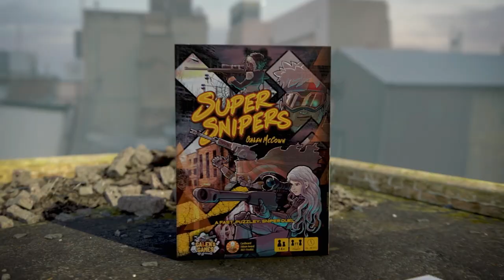What's Inside this Box? | Kagan Productions 2023 Showreel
What is REALLY inside this box?
For this year I wanted to make something special for our showreel. A board game isn't just a collection of cardboard and plastic - it is so much more.

2022 was an insane year where Kagan Productions grew in size from just one duck to many.
After a quick google search I discovered that a group of ducks can be called a team.
I'm so thankful to the individuals who joined me on this journey into this world of cards, tokens and meeples. A group of wonderful individuals who I'm now happy to call a team.
Thank you for helping me always take it one step further, to go bigger, go crazier.

Thank you to:
Daniel Yosef Abdu, the animation wizard who can wave his wand and suddenly we have a living breathing world - forest, volcano or post-apocalyptic city
Avital Korren, the 2D animator that can breath life into any character with even just a few frames
Tal Steiberg, who fills our videos with the oxygen of sound and music
Niv Lax who knows how to animate the most adorable things
Johannes Lund Vvith, who can turn my crazy ramblings into a coherent script that tells a true story with heart
To Brian Stivale, Storm Watters, Brian Arens, Peter Baker, Laura Welsh and Kelly Wright who lend me their voices and become wizards, soldiers, pirates and, well bunnies.

And of course, thank you to all my wonderful clients who I consider my friends. I'd be honored to sit down with any one of you to play some board games
You are the reason I wake up each morning with a smile, and my weekend starts truly on Monday as we dive into our next project - the next game we will help turn into reality.